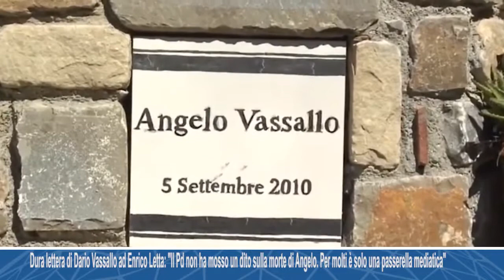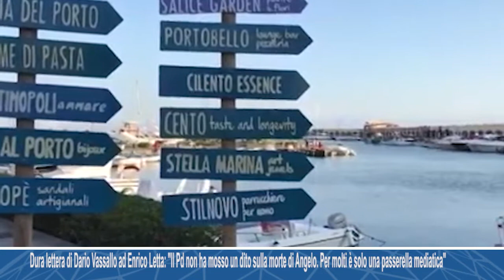Dura lettera di Dario Vassallo ad Enrico Letta: "Il Pd non ha mosso un dito sulla morte di Angelo.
Dura lettera di Dario Vassallo ad Enrico Letta: "Il Pd non ha mosso un dito sulla morte di Angelo. Per molti è solo una passerella mediatica"